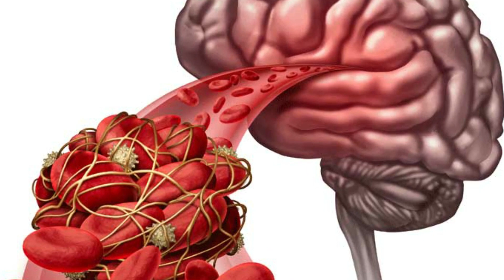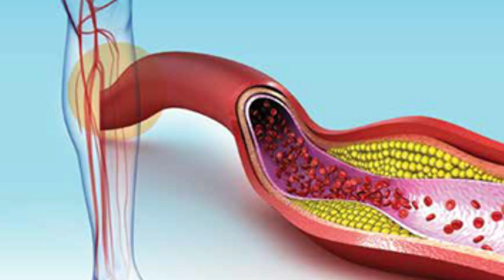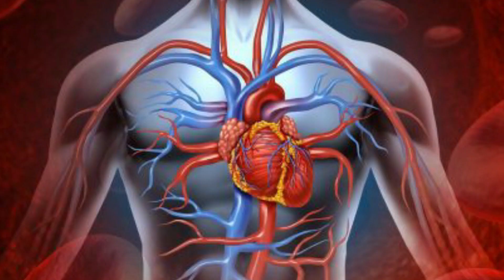खून बनाने की मशीन हैं ये दाने//सिर्फ इन चीज़ों को खालो इतना खून बनेगा कि आप डोनेट कर दोगे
लाल रक्त कोशिकाओं का काम हीमोग्लोबिन बनाना होता है आयरन  रक्त कोशिकाओं को ऑक्सीजन पहुंचाने में मदद करता है। जब आप एनीमिया से पीड़ित होते हैं तब रक्त आपके अंगों और ऊतकों को उचित ऑक्सीजन की आपूर्ति नहीं दे पाता। विश्व स्वास्थ्य संगठन के मुताबिक, जिन पुरुषों में 13 ग्राम प्रति डेसीलीटर से शरीर में हीमोग्लोबिन है उनमे रक्त की कमी है। महिलाओं के लिए 12 ग्राम से कम हीमोग्लोबिन होना रक्त की कमी माना जाता है। एनीमिया कई प्रकार का होता है लेकिन निर्भर करता है उसके क्या कारण है और किस तरह के लक्षण हैं। महिलायें और जो लोग पुरानी बिमारियों से झूझ रहें होते हैं उनको एनीमिया का खतरा सबसे ज़्यादा होता है।